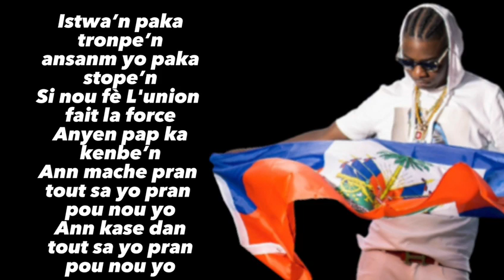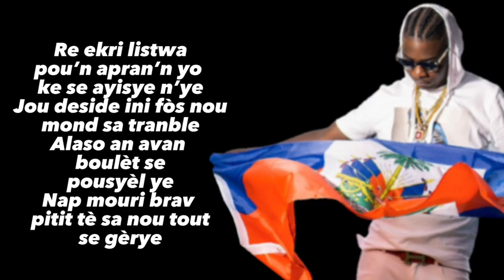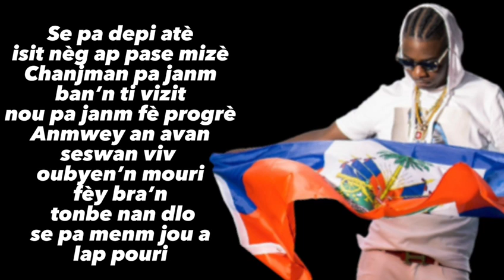Weezzyy Traka _ An Avan ( Official Audio )